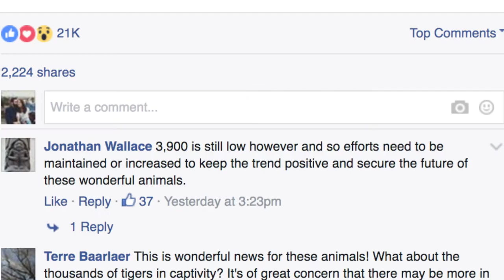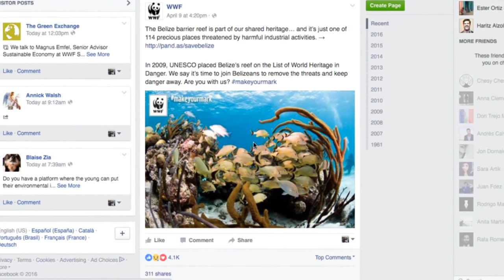Act to React Future Lions 2016 shortlist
Cannes Future Lions shortlist

Creatives: Haritz Alzola & Rafael Barquero